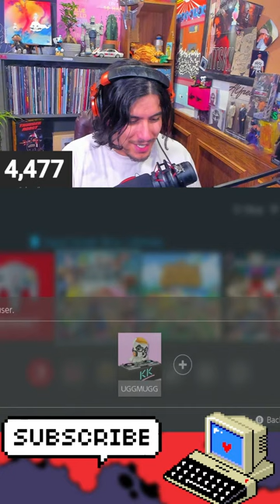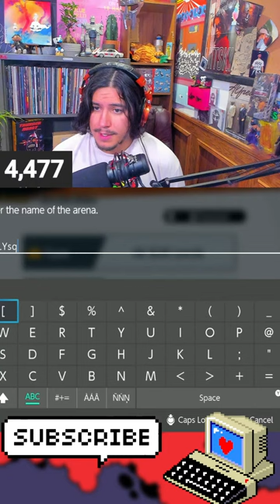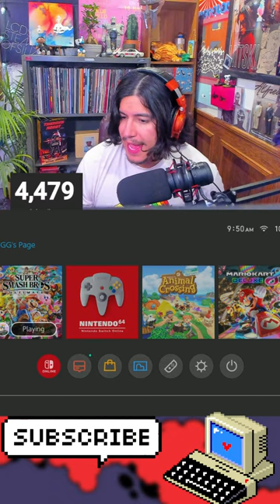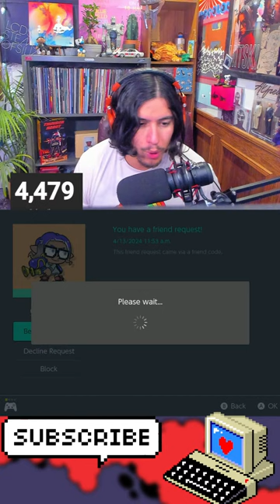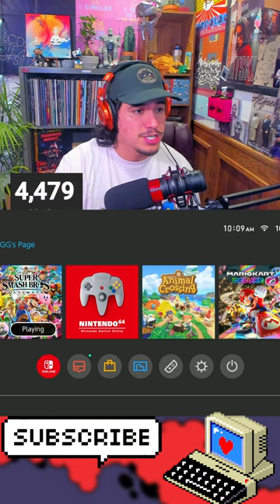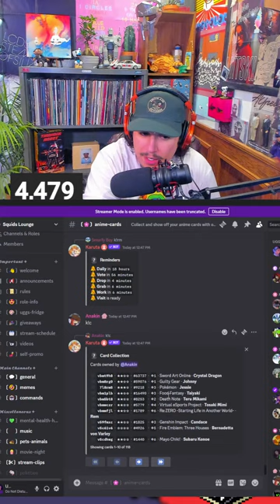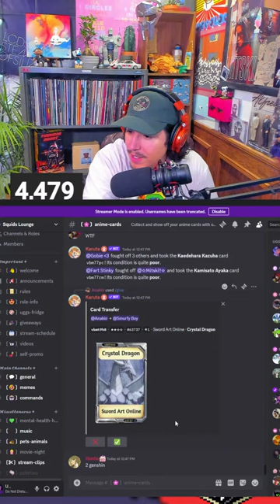Super Smash Bros Stream! Free For Alls! 1V1s Open Arena! SSBU ANYONE JOINS! | Live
Welcome to the channel! The name's UGLY SQUID, otherwise referred to as UGGMUGG and I'm a variety gaming streamer!

I stream nearly every day, and I also do occasional special streams on weekends.

Consider liking if you're enjoying the stream, maybe even a sub if possible :)

PLEASE READ THE RULES BELOW:

1. Please be respectful to me and other viewers in the chat. Harassment, spamming, and toxic behavior will not be tolerated. If you wouldn't say it to someone's face, don't say it in the chat.

2. Keep the chat PG-13 ish

3. Please don't spoil the game or reveal major plot points for me or other viewers.

4. No self-promotion or spamming links in the chat, except if it's for a raid or a shoutout.

5. Please don't ask for mod or ask how to become a mod. If I'm looking for mods, I will make an announcement in stream, and asking for it will lessen your chances of becoming a mod.

6. Most importantly, have fun and enjoy the stream!

The rules listed were basic guidelines, but please use common sense as well.

We now have a streamlabs loyalty store! It shows all the commands available for streams - Feel free to take a look:

How to earn points: Be active in chat, you can even earn just by watching/lurking
How to redeem commands: "!redeem (command)"